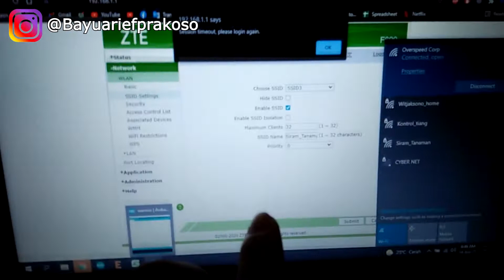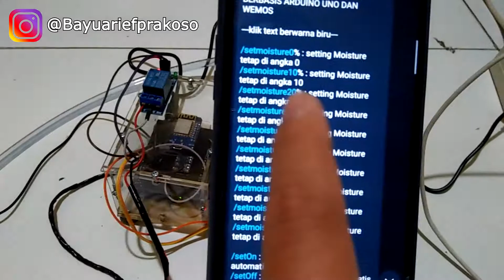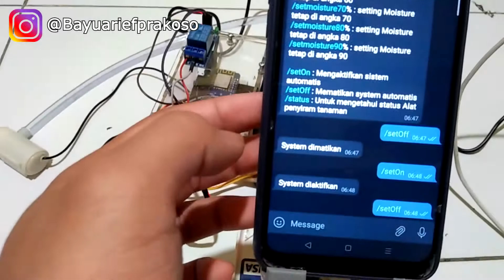Alat untuk monitoring dan kontrol suatu pot supaya terprediksi dengan aplikasi telegram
alat ini berfungsi sebagai pengontrol kelembaban tanah dan memonitoring kondisi tanah dengan aplikasi telegram
penasaran dengan cara kerjanya? yuk langsung tonton sampai habis